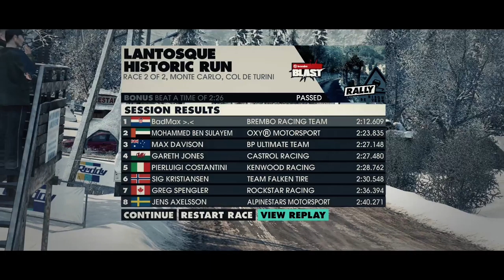Dirt 3 Fiat Monte Carlo Rally part 2